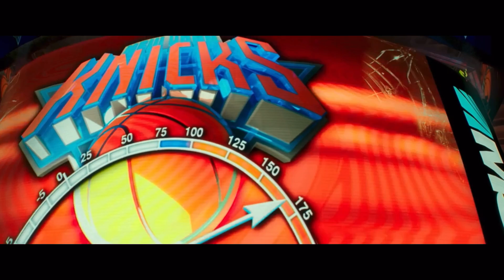Teenage Mutant Ninja Turtles: Out of the Shadows - Watching Knicks from Jumbotron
Teenage Mutant Ninja Turtles: Out of the Shadows - Watching Knicks from Jumbotron   HD 1080p